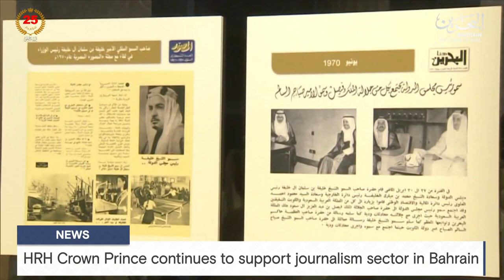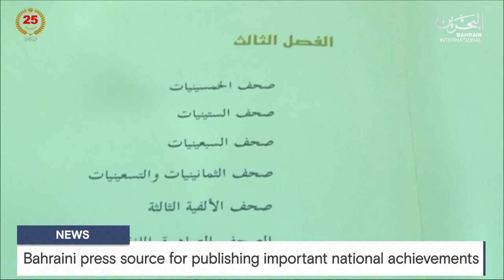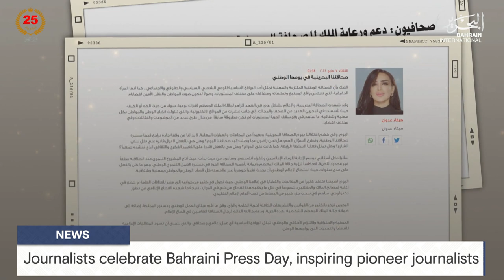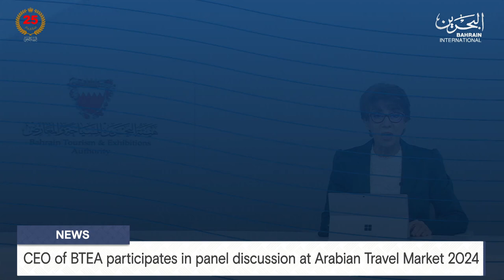BAHRAIN NEWS CENTER : ENGLISH NEWS 07-05-2024